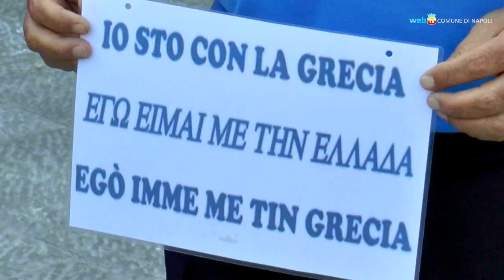Napoli sta col popolo greco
Un presidio organizzato in poche ore su iniziativa della comunità ellenica di Napoli: a piazza Municipio i cittadini napoletani si sono riuniti per testimoniare solidarietà col popolo greco.